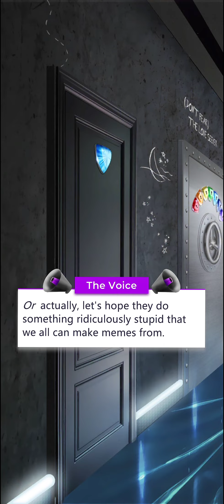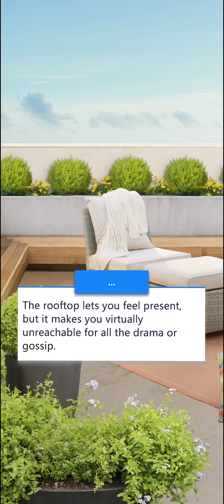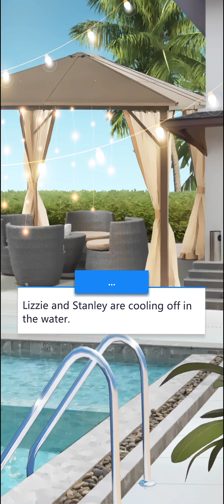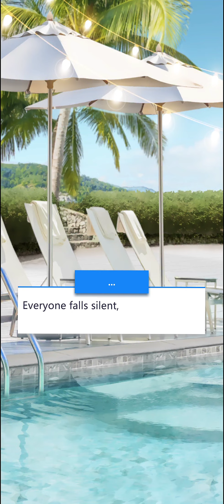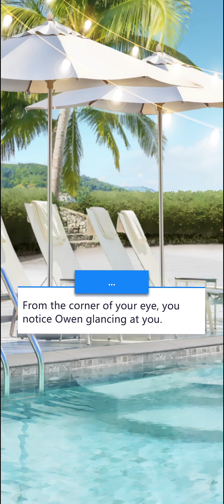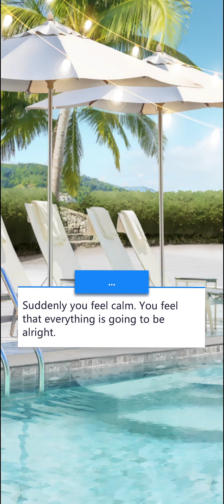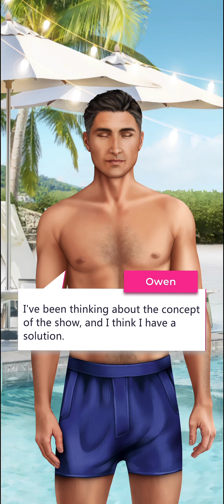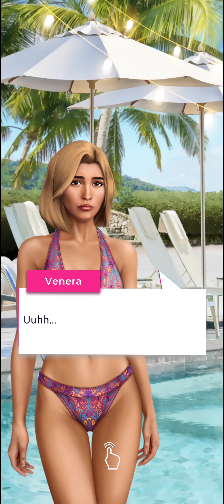Couple Up! 🖤 Day 5 Episode 14 • The Hardest Choice 💔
Season 2. Day 5 Ep. 14. • Good Talk, Everybody.

The 1 w/ an intense conversation by the pool.

00:00   Day 5 Ep. 14.
18:07   [ Caress his hand ] . 5 💎

Game :   Couple Up! Love Show [ Interactive Story ]

⭐️ Go through a breathtaking adventure and find your perfect partner! ⭐️
💜 Couple Up! The Love Show - is an interactive story game that will make you a contestant on a fictional love & dating reality show ‘Couple Up!’.
You, together with 9 other Love Seekers, are going to the Mansion of Love, where you will live for 14 days!Your goal is to couple up with a partner who is perfect for you, and make your dreams come true! Will you be able to find that person? Will you do what it takes, so that they love you back? Will you develop a strong and trusting relationship? Play the game and find out!